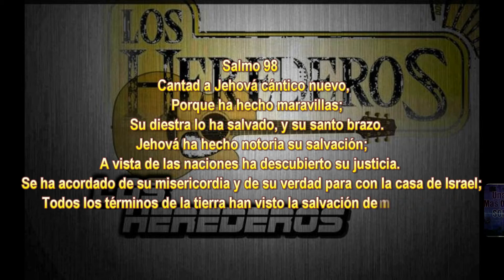Los Herederos Teaser Disco Completo... 2015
Una Produccion Mas De Somoslabanda